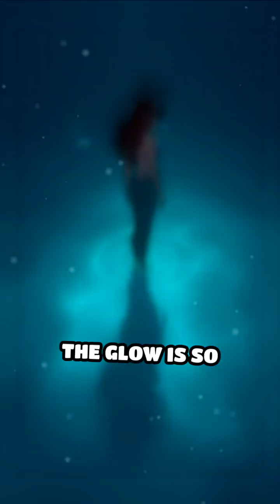Bioluminescent Bays: Water That Glows at Night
Dive into the glowing waters of bioluminescent bays and discover the science behind this natural wonder!